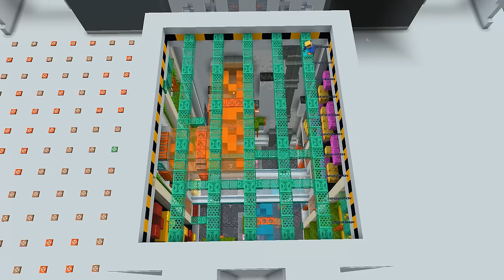Ik Bouw 3 DAGEN LANG In Contentveen (Minecraft Survival)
Aflevering 16 van Contentveen Seizoen 4!